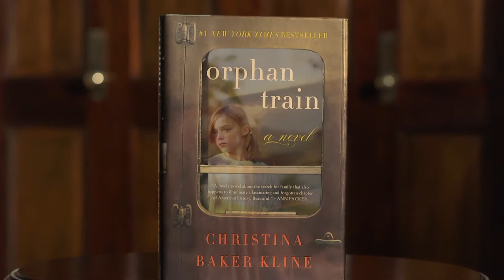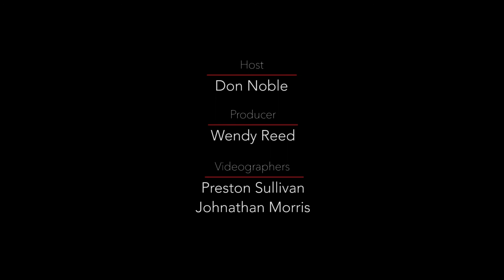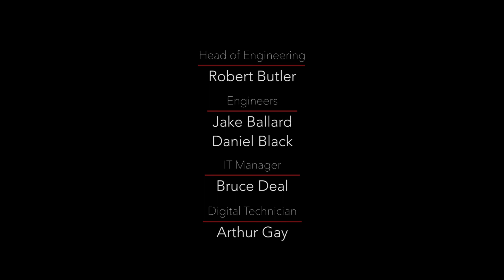Bookmark with Don Noble: Christina Baker Kline